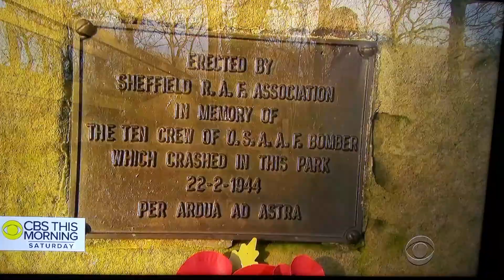B-17 Flying Fortress WW11 Crashed to avoid children playing in park in Sheffield England 1944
Sheffield bomber crash: Fly-past on 75th anniversary A social media campaign has been launched to organise a fly-past for the 75th anniversary of a US bomber crash that claimed the lives of 10 airmen.The B-17 Flying Fortress, known as Mi Amigo, crashed at Endcliffe Park, Sheffield, in 1944.